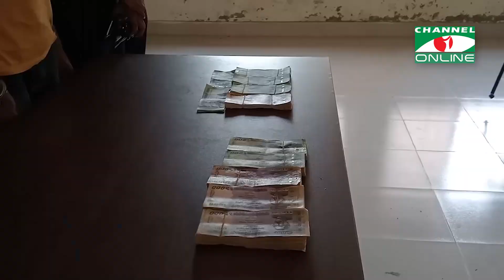গোপালগঞ্জে ব্যাংক ডাকাতি মামলার প্রধান আসামিসহ ২জন গ্রেফতার || Channel i News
গোপালগঞ্জে ব্যাংক ডাকাতি মামলার প্রধান আসামিসহ ২জন গ্রেফতার
তথ্য ও ভিডিও: আসাদুজ্জামান বাবুল

worldwide.